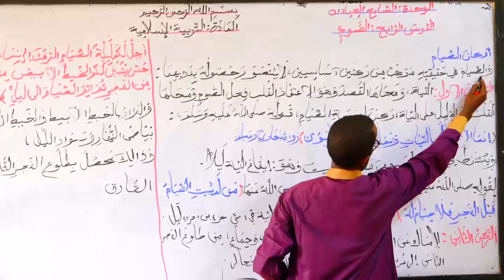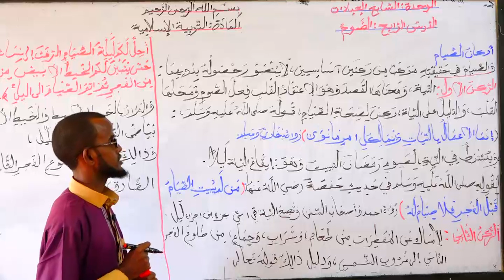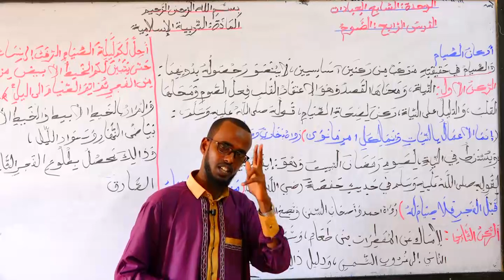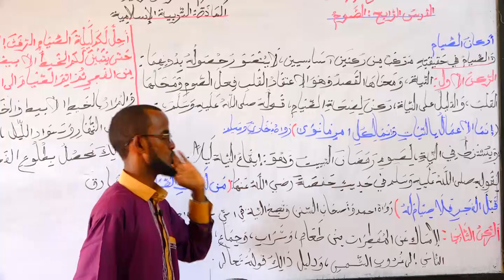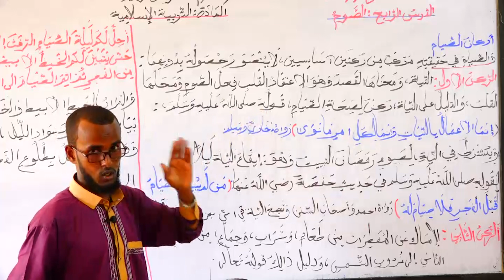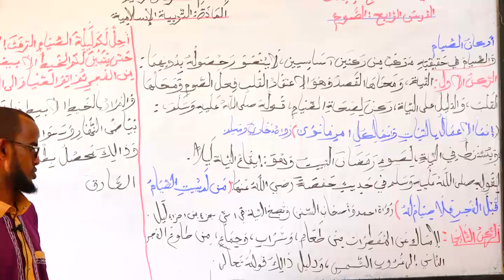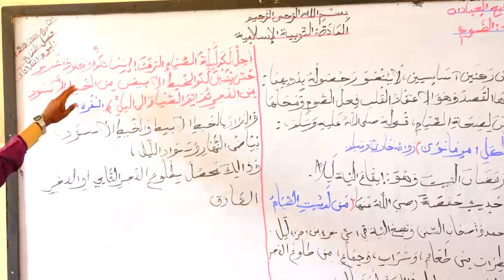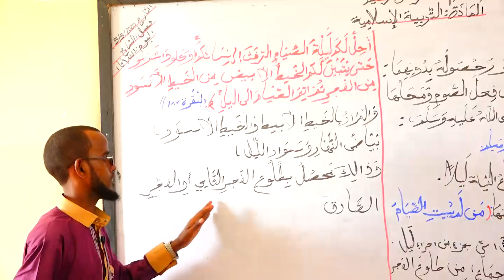TARBIYA GRADE 7